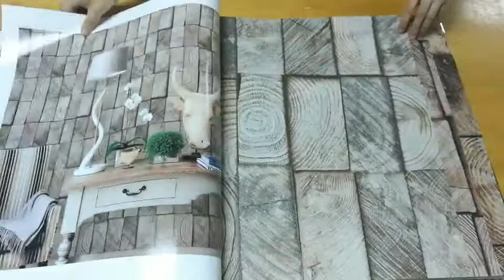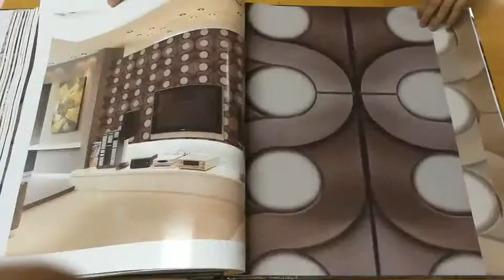MODERN WORLD(WALLPAPER CATALOGUE)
"MODERN WORLD"(Wallpaper)
CATALOGUE BY Z.INTERIOR
We Are Wholesaler of All Types Wallpaper/Blinds/Artificial Grass/Pvc Foam Wall Panel.